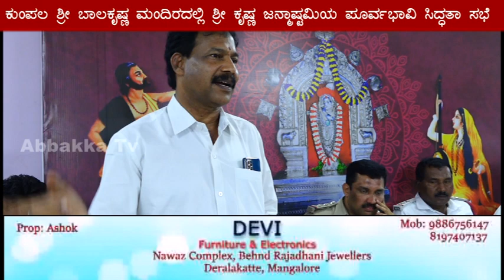ಕುಂಪಲ ಶ್ರೀ ಬಾಲಕೃಷ್ಣ ಮಂದಿರದಲ್ಲಿ ಶ್ರೀ ಕೃಷ್ಣ ಜನ್ಮಾಷ್ಟಮಿಯ ಪೂರ್ವಭಾವಿ ಸಿದ್ಧತಾ ಸಭೆ